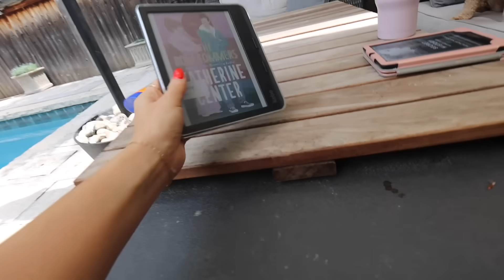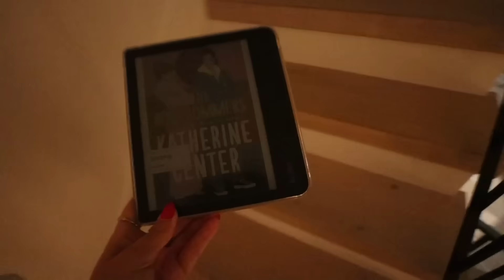serious health updates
Filling you guys in on what's been going on in my family for the last few months... not the happiest news to share but I have a lot of confidence that everything is going to be okay in the end.

SOCIALS:
『 SHOP 』
My Camera ▻